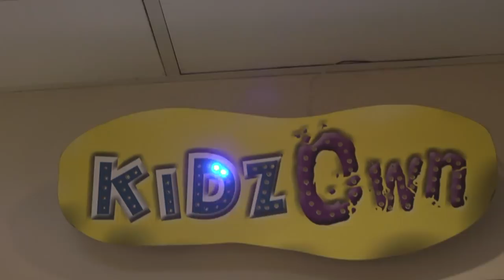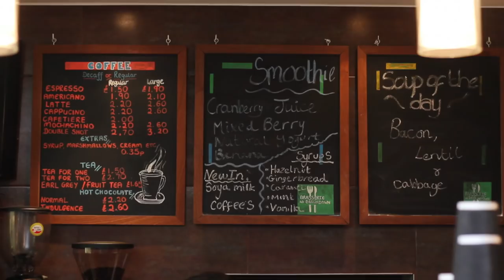Beechdown Health & Fitness Club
Beechdown Health & Fitness Club: Basingstoke's leading health and fitness club with gym, studio, swimming pool, free weights, spinning, squash, tennis, racketball, creche, brasserie and bar